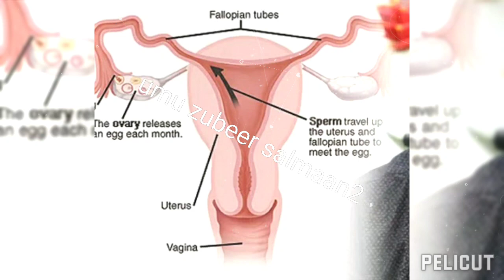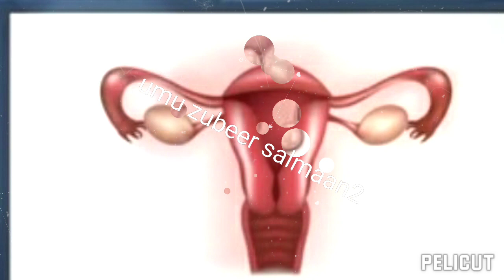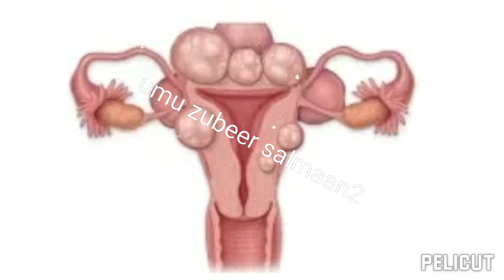burada kuso baxda makaanka/ilmogaleenka qebaheeda kafaideso